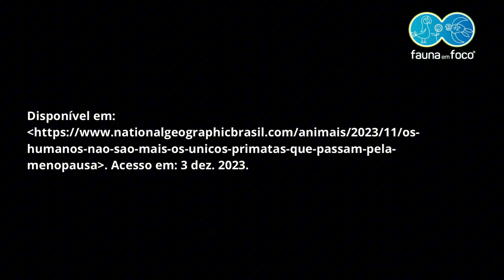Descubra o segredo surpreendente dos chimpanzés!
Descubra o segredo surpreendente dos chimpanzés! 🐒✨ Novo estudo revela que, assim como as mulheres, os chimpanzés também passam pela menopausa. Uma descoberta que nos aproxima ainda mais de nossos parentes primatas!🌍

JASON BITTEL. Os humanos não são mais os únicos primatas que passam pela menopausa. . Acesso em: 3 dez. 2023.